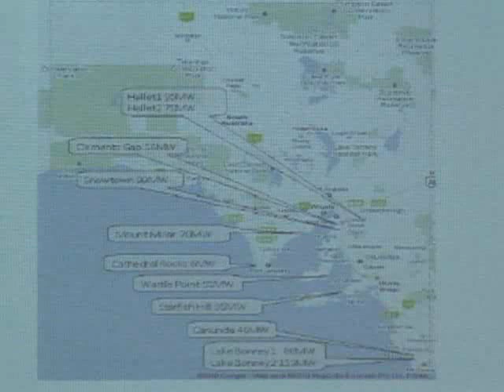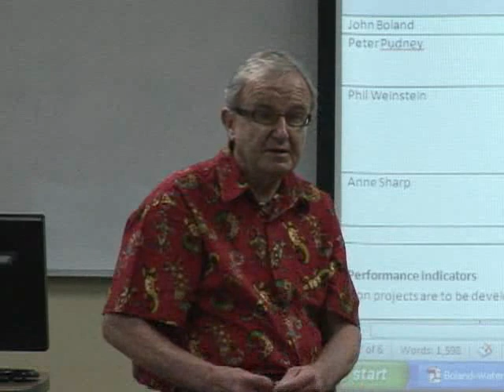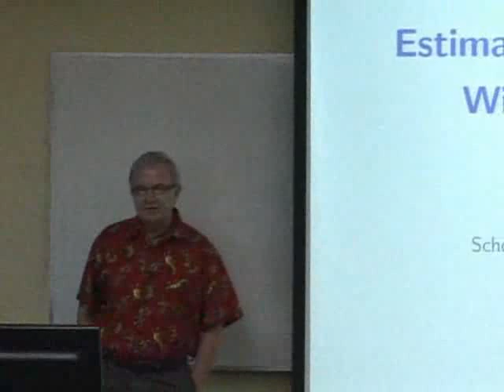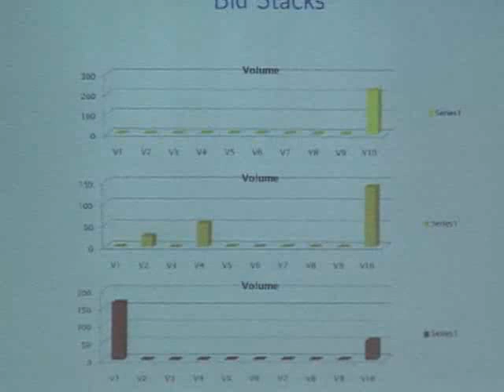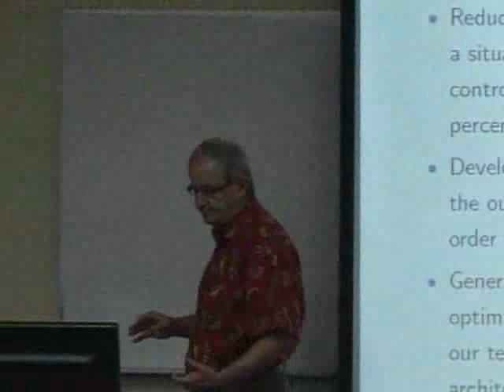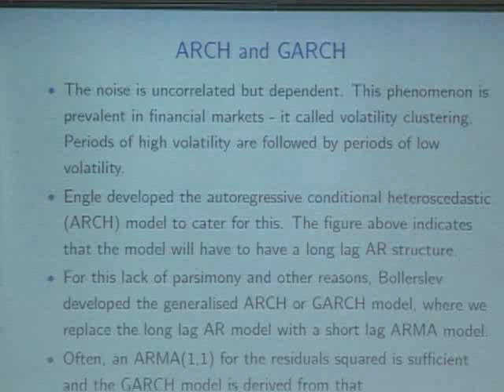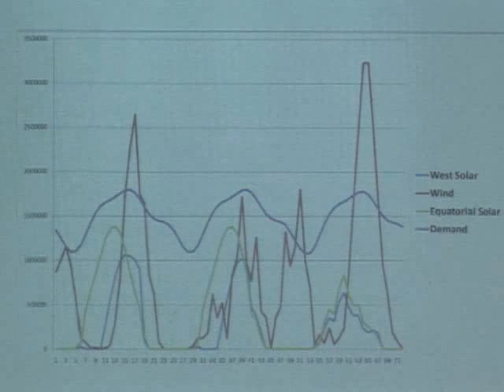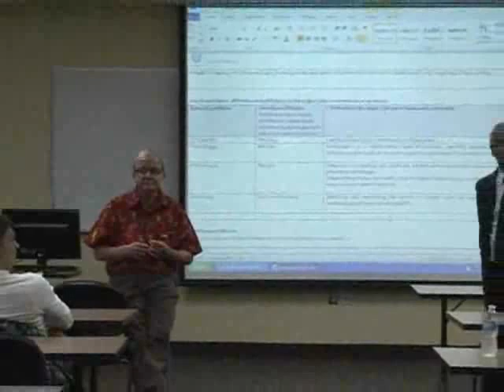Prof. John Boland - WISE Lecture Series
On September 23, 2011,  Prof. John Boland, Environmental Mathematics, Barbara Hardy Institute, University of South Australia delivered a lecture on "Estimating the Volatility of Wind Energy from High Frequency Data"